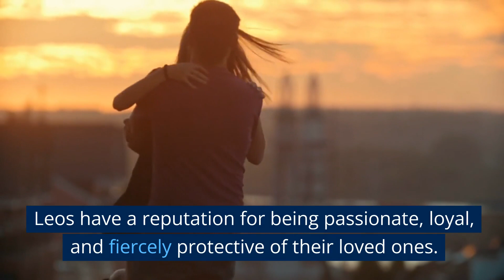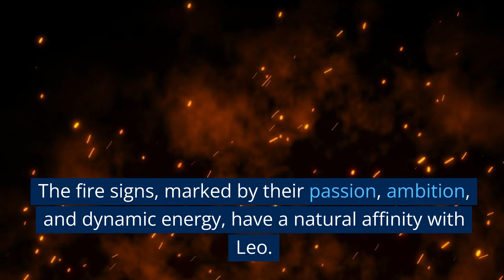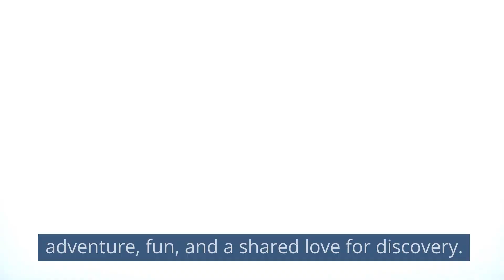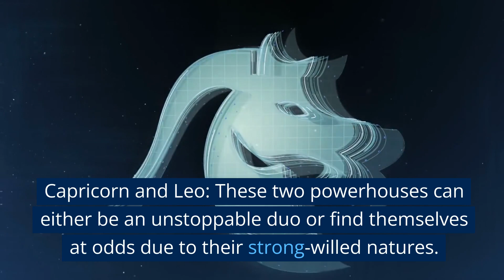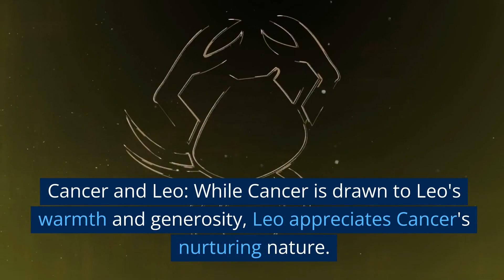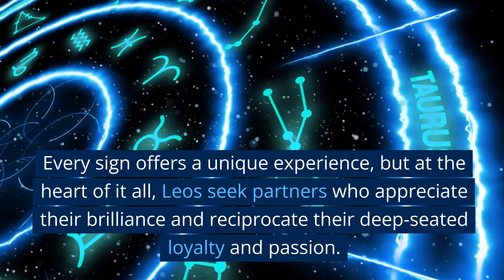Leo Zodiac Compatibility & Love Life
Join us in this immersive exploration of Leo zodiac compatibility. From passionate encounters to steadfast love stories, learn what the stars say about Leo's ideal partners. Supported by expert opinions and statistical data, this video provides a complete guide to understanding the heart of a Leo.